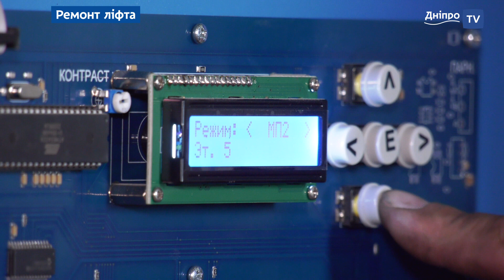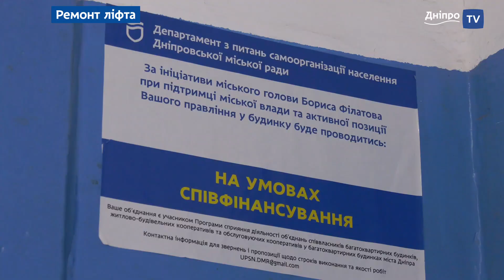Ремонт ліфтового обладнання в Дніпрі за програмою співфінансування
Безпека та комфорт. У будинку ОК ЖБК № 213 по бульвару Слави, 15 завершили ремонт ліфта. Міська влада Дніпра зменшила співфінансування таких ремонтів до 10% від учасника. Вже можна подавати заяви на ремонти на наступний рік.